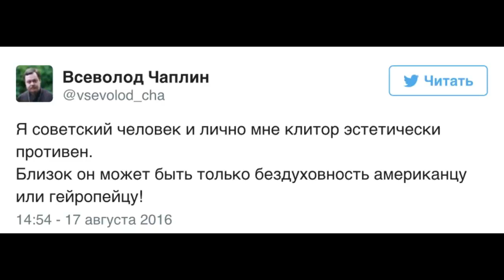Всеволод Чаплин про клитор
Что дальше? Запрет клиторов?